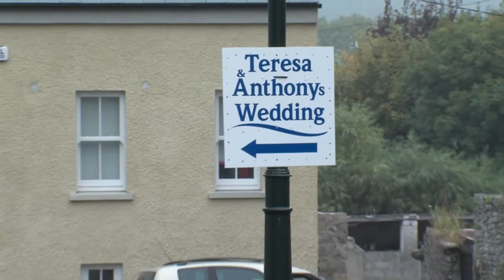The Wedding Day of Teresa & Anthony by Knight Vision Video Productions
The Wedding Day of Teresa & Anthony Cloneen Co Tipperary. Wedding video by Robert McKnight.